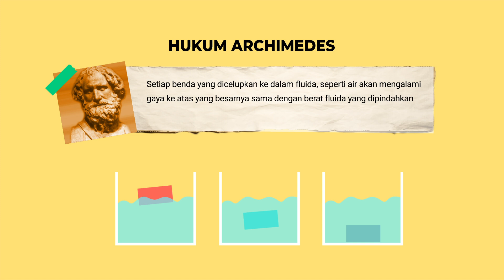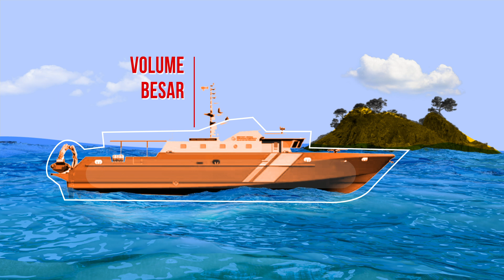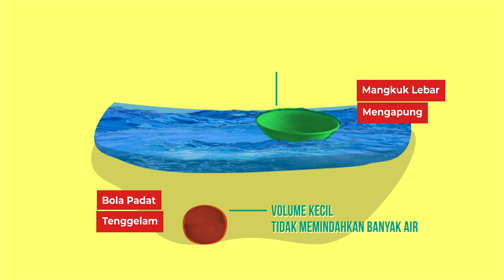Mengapa Kapal Bisa Mengapung?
Pernahkah kamu bertanya mengapa kapal besar bisa mengapung sementara batu kecil tenggelam? Ini dijelaskan oleh hukum Archimedes dan konsep densitas. Hukum Archimedes menyatakan bahwa benda dalam air mengalami gaya apung sebesar berat air yang dipindahkan. Kapal didesain dengan rongga udara untuk mengurangi densitas, membuatnya mengapung. Fenomena ini menunjukkan keajaiban ilmu pengetahuan di sekitar kita. Ingin tahu lebih banyak? Mari terus eksplorasi bersama BRIN!

Have you ever wondered why a large ship can float while a small stone sinks? This is explained by Archimedes' principle and the concept of density. Archimedes' principle states that an object in water experiences an upward buoyant force equal to the weight of the water displaced. Ships are designed with air cavities to reduce density, allowing them to float. This phenomenon demonstrates the wonders of science around us. Want to learn more? Let's continue exploring with BRIN!

Kreator:
Supervisi Produksi: Driszal Fryantonni
Supervisi Substansi: Fariz Maulana Noor
Produser: Penny Sylvania Putri
Penulis Naskah: Fitria Rizki Wijaya & Penny Sylvania Putri
Motion Graphic Designer: Mariska Listyasari

Produksi
Multimedia
Biro Komunikasi Publik, Umum, dan Kesekretariatan - BRIN
Copyright BRIN 2024

Tentang BRIN